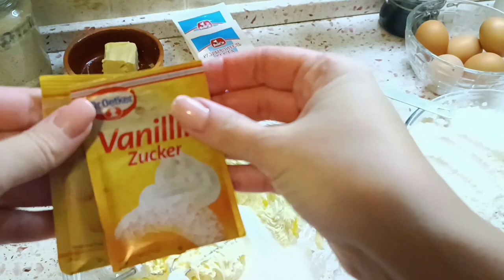ШТОЛЛЕН РОЖДЕСТВЕНСКИЙ НЕМЕЦКИЙ КЕКС | РЕЦЕПТ ТВОРОЖНОГО КЕКСА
Мука - 1 кг                                                                                                                                                    Яйцо - 6 шт.                                                                                                                                                     Творог - 0,5 кг                                                                                                                                               Масло сливочное - 350 г                                                                                                                              Сахар - 250 г                                                                                                                                             Ванильный сахар - 20 г                                                                                                                              Изюм - 150 г                                                                                                                                             Разрыхлитель - 20 г                                                                                                                                                     Коньяк и ром по желанию                                                                                                                                         Выпекать 40-45 минут при температуре 180 градусов